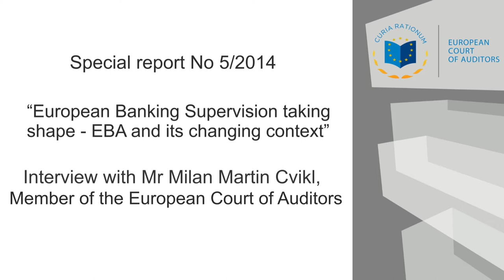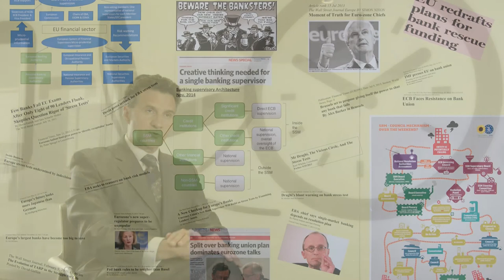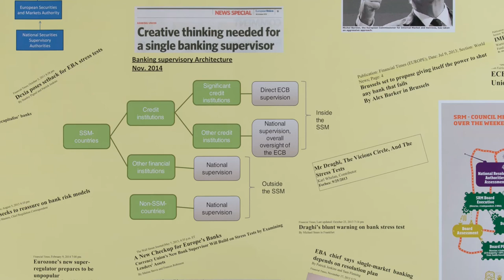European banking supervision taking shape, say EU Auditors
A report published by the European Court of Auditors reveals that the Commission's reform of banking sector legislation and the creation of the European Banking Authority were important first steps in response to the financial crisis.

The European Banking Authority has provided the elements of a new regulatory and supervisory system for the banking sector, taking into account its resources and limited legal powers.

However, shortcomings were identified in cross-border banking supervision, the assessment of the resilience of EU banks, and the promotion of consumer protection.